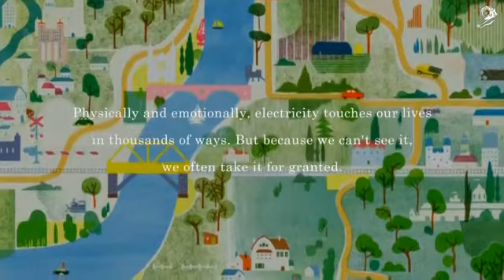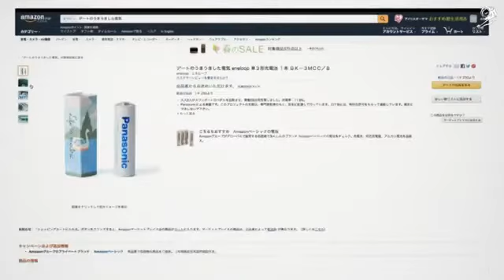LIFE IS ELECTRIC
Título: LIFE IS ELECTRIC
Cliente: Panasonic
Agencia:DENTSU INC Tokyo